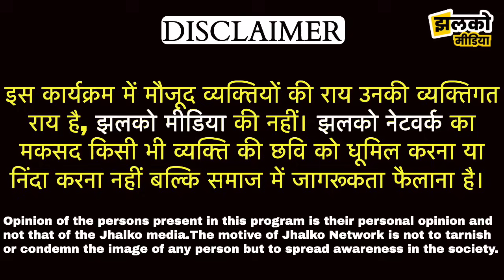खेत में पानी लगाते समय युवक के साथ घटी ऐसी घटना की घर में छाया मातम, देखें पूरी खबर ~ Hanumangarh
Produced By: Jhalko Hanumangarh
Edited By : Mukesh Ji
Reported By : Aashu Ji
Cameraman :